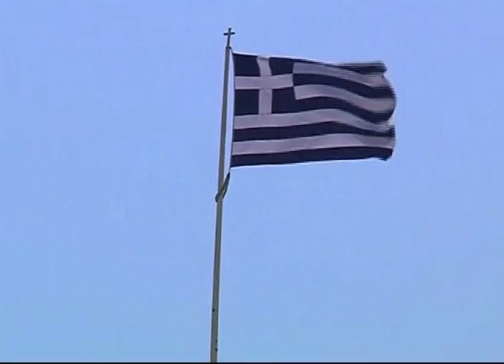Agenda para G20 en Mexico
En junio próximo los líderes del G20 se reunirán en Los Cabos, México, para tratar de lograr acuerdos que tendrán un impacto importante para la estabilidad de los mercados globales.